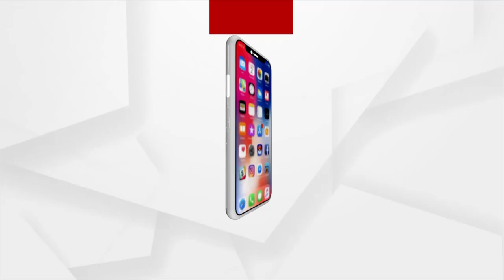Amna samna : ଏଥର ଆମନା ସାମନାରେ ଐତିହ୍ୟ ଗବେଷକ ଅନୀଲ ଧୀର